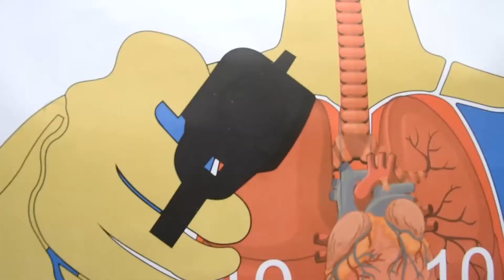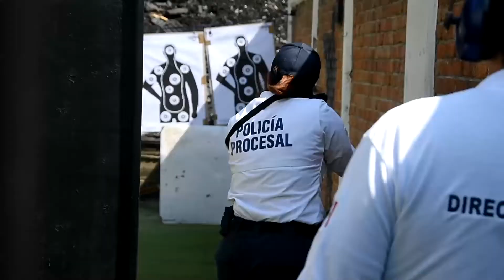Cuarto Torneo de Tiro 2022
Realiza Secretaría de Seguridad Cuarto Torneo de Tiro 2022 con el propósito de contribuir en la formación profesional del personal operativo